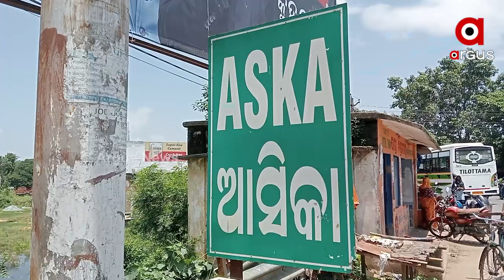ଗଞ୍ଜାମ ବାସୀଙ୍କୁ ସ୍ବପ୍ନ ଦେଖାଇ ଠକିଦେଲେ ରାଜ୍ୟ ସରକାର !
ହାଇକୋର୍ଟଙ୍କ ନିର୍ଦ୍ଦେଶକୁ ୩ ବର୍ଷ ପୁରିଲା ହେଲେ ହୋଇପାରିଲାନାହିଁ ଗଞ୍ଜାମ ର ଛତ୍ରପୁର,ଆସିକା,ଭଞ୍ଜନଗର ସହରକୁ  ମୁନିସିପାଲଟି ଘୋଷଣା । ଯାହାକୁ ନେଇ ଜନ ଅସନ୍ତୋସ ଦେଖାଦେଇଛି,ଦେଖିବା ଏହି ରିପୋର୍ଟ